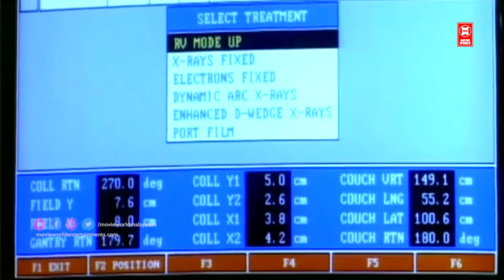ഞാൻ മരിക്കില്ലായിരുന്നെങ്കിൽ നമ്മുക്ക് ഇങ്ങനെ ഇടക്ക് കാണാമായിരുന്നു | Madavan | Made In Usa Movie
Follow Our Whatsapp Channel ഞാൻ മരിക്കില്ലായിരുന്നെങ്കിൽ നമ്മുക്ക് ഇങ്ങനെ ഇടക്ക് കാണാമായിരുന്നു | Madavan | Made In Usa Movie

|| ANTI-PIRACY WARNING ||

*COPYRIGHT PROTECTED*